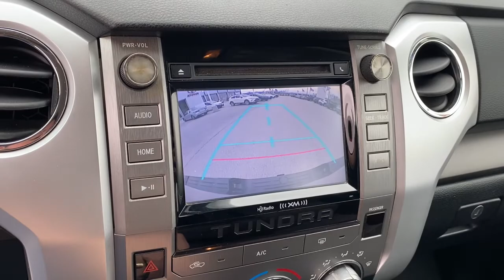2014 Toyota Tundra_4WD_Truck Green Bay, Appleton, Oshkosh, De Pere, Kaukauna WI 49274A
Blue Ribbon Metallic Used 2014 Toyota Tundra_4WD_Truck available in Green Bay, Wisconsin at Le Mieux Toyota and Son. Servicing the Appleton, Oshkosh, De Pere, Kaukauna, WI area.

Blue Ribbon Metallic 2014 Toyota Tundra SR5 4WD 6-Speed Automatic Electronic with Overdrive 5.7L 8-Cylinder SMPI Flex Fuel DOHC 5.7L 8-Cylinder SMPI Flex Fuel DOHC 6-Speed Automatic Electronic with Overdrive 4WD ABS brakes Electronic Stability Control Heated door mirrors Illuminated entry Low tire pressure warning Remote keyless entry Traction control.Recent Arrival! Odometer is 65112 miles below market average!Awards:* 2014 KBB.com Best Resale Value AwardsReviews:* If you havent already pledged allegiance to a truck brand the Tundra has allure with Toyotas reputation for quality in general and this models excellent resale value in particular. Some buyers may also like to know that the Tundra is made in America at Toyotas San Antonio Texas factory. Source: KBB.com* Toyotas full-size truck the Tundra is a hard-core workhorse with an edgy and exciting look that stands out from the competition. Dependent on trim it is available in 3 sizes: Regular Cab Double cab and CrewMax and engine possibilities that include a 4.0-Liter V6 with 270 Horsepower a 4.6-Liter i-FORCE V8 with 310 HP or the absolutely incredible 5.7-Liter V8 with 381 HP and 401 lb.-ft. of torque. As an optional on all models you can get it with 4WDemand part-time 4WD with electronically controlled transfer case Automatic Limited-Slip Differential and Traction Control. For 2014 for the exterior it has a hood that is higher a grille that is wider and with a different look for each of the 5 available trims. The Tundras body has a much more aggressive look overall with strong chiseled angles newly squared off fenders and a restyled tailgate with a large embossed Tundra logo and an integrated spoiler. On the inside 2014 changes also include a center stack that is now easier and reach for the driver. Plus Bluetooth and a Backup camera now come standard on all models. The Base Model SR comes standard with the Entune audio system with a 6.1-inch touch-screen a USB port cruise control and power windows. Step up to the higher SR5 trim and gain a 7-inch touch-screen HD Radio and a manual sliding window in the rear. In the Limited trim you will get more luxuries like power and heated front bucket seats leather navigation and dual-zone climate control. The Platinum adds even more with LED daytime running lights a power tilt/slide moonroof Entune Premium JBL Audio with App Suite and Navigation 20-inch alloy wheels and parking assist sonar. The 1794 Edition which is Western in theme has been added for 2014 as well. 1794 is in honor of the founding year of the Texas ranch where the factory that builds the Tundra now sits. Having many of the same features as the platinum it uses ultra-suede accents saddle brown leather and wood-style trim. Source: The Manufacturer Summary